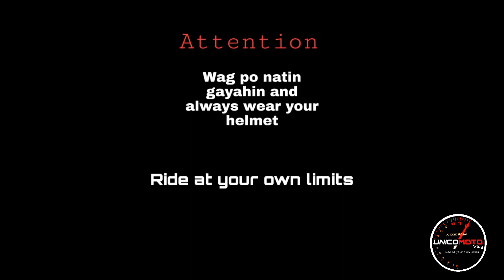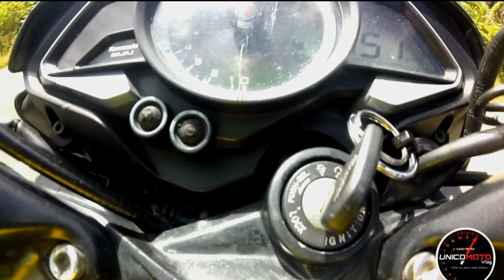NS200 151KPH | STOCK ENGINE|MAMAW SPROCKET CHAIN SET